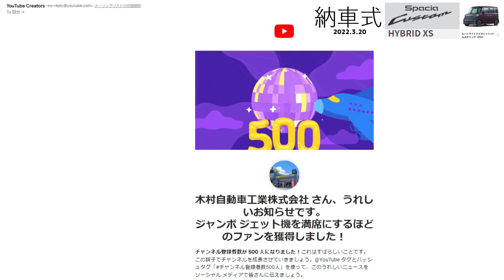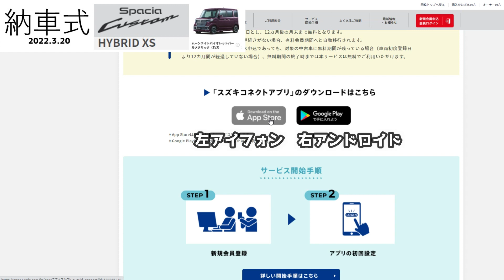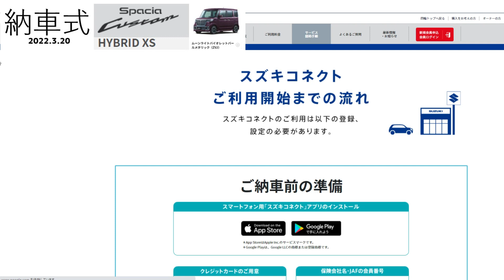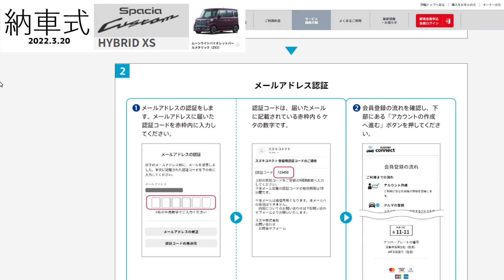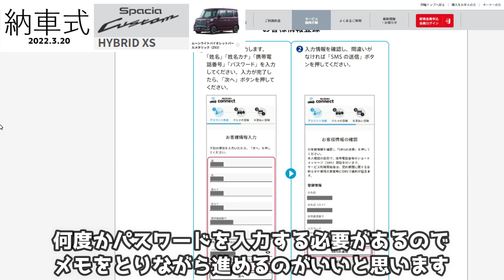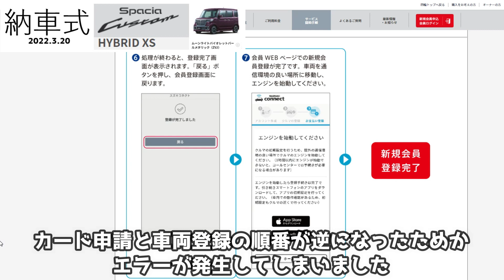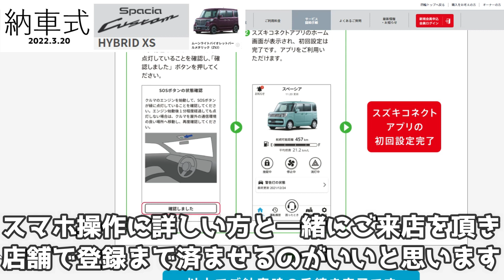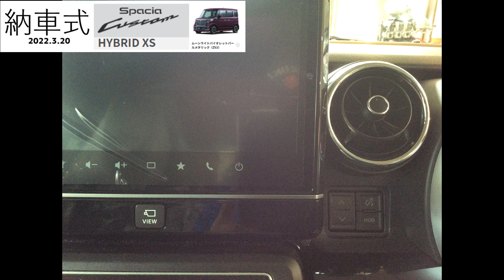納車式スペーシアカスタムハイブリットＸＳ 新型の3型 弊社で初納車 スズキコネクト対応通信機 ナビ設定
2021年1月29日注文
2022年3月20日納車

3型のコネクトナビ
第1号納車

納車式というよりは
コネクト対応通信機とナビ設定に
大幅な時間がかかってしまいました。

コネクト登録手順と
注意事項も乗せています。

乗るだけセットでしっかりと
メンテンナンスさせていただきます。
大切にお乗りください

SUZUKIコネクト対応通信機と
ナビは別物であるとのご指摘をコメントでいただいております。
コネクト付のナビ　コネクトなしのナビという
表現に今後は訂正して説明をさせていただきます。